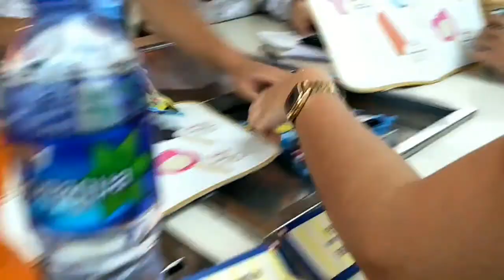Hong Kong DISNEYLAND !! (Day 2)| DARIANE COMILLAS